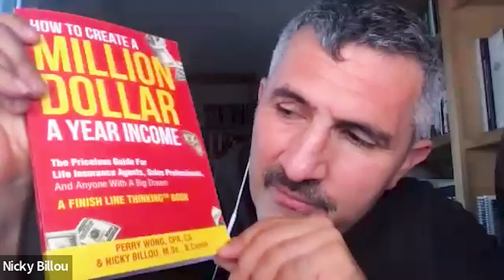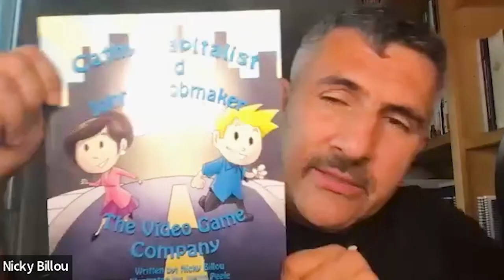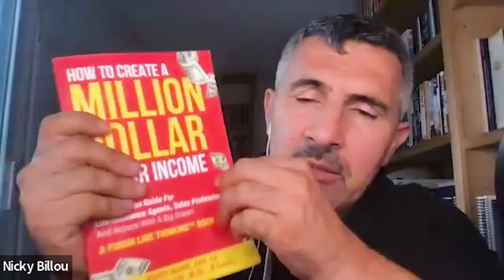The Stark Reality Of Life In Iran [The Story Of Nicky Billou]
Our podcast guest Nicky Billou has worked with Olympic Gold medalists Donovan Bailey & Mark McKoy, and helped Theresa Dugwell set 3 ultra-distance athletic Guinness World Records. An ex-corporate executive, he has become THE trusted adviser to CEOs, entrepreneurs, and sales professionals for their personal health and peak business performance.

►Debra Chantry-Taylor is a Professional EOS Implementer | Entrepreneurial Leadership & Business Coach | Business Owner